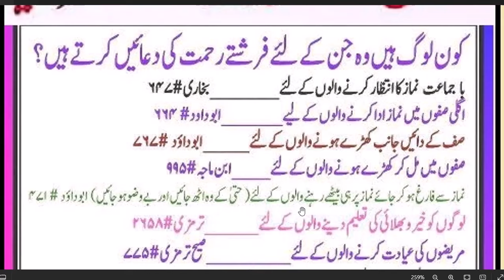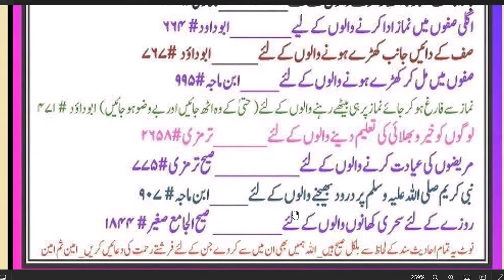daily dua every muslim || فرشتے رحمت کی دعا کرنے گے